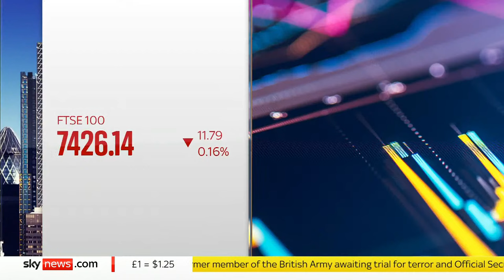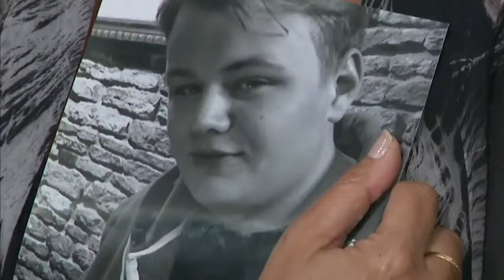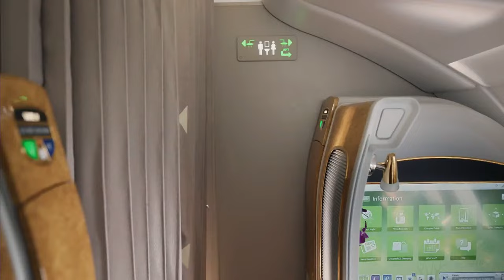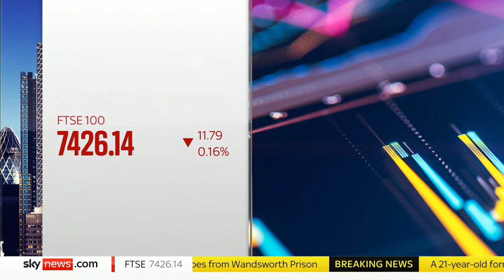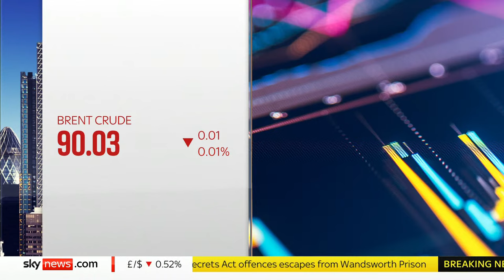Business live with Ian King: Inflation, TRG and the UK economy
Join Ian King and guests for the latest business and economic news from the City.

On the show today, are:
- Simon French, Managing Director, Chief Economist and Head of Research at Panmure Gordon.
- Shevaun Haviland, British Chambers of Commerce's director general
- Axel Rudolph, Senior Market Analyst at IG